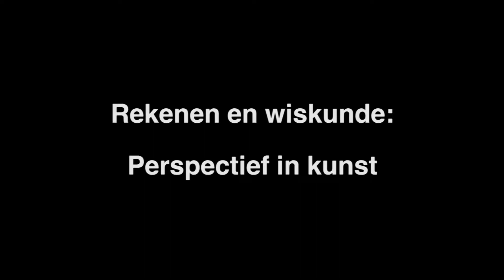Perspectief in de kunst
Kunst, wiskunde en rekenen, wat hebben die met elkaar te maken? Alles. Veel technieken die kunstenaars gebruiken, komen zó uit de wiskunde: afmetingen, verhoudingen, perspectief, enzovoort.
Het thema van De Grote Rekendag is dit jaar ‘meetkunde uit de kunst in de klas’ en staat helemaal in het teken van rekenkunst. Patronen, symmetrie, keerkunst, meten, het komt allemaal aan bod.

Museum Boijmans Van Beuningen is partner van de Grote Rekendag 2015. (zie
Deze video is gemaakt voor de Grote Rekendag in samenwerking met de Universiteit Utrecht en Malmberg,  en gaat over perspectief in de kunst.